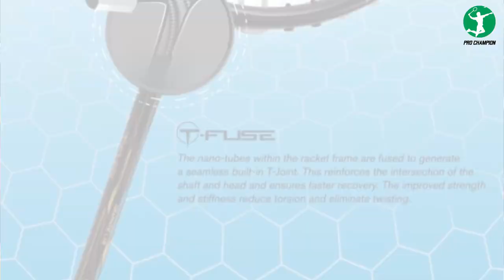[REVIEW] Pandangan Pertama Saat BERJUMPA Raket TERBARU HUNDRED - Atomic - X DARK SWORD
Atau bisa menghubungi Whatsapp ke:
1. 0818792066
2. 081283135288